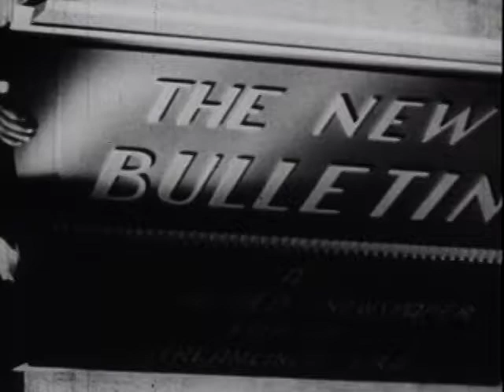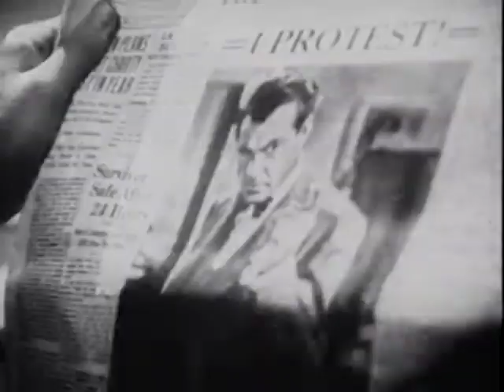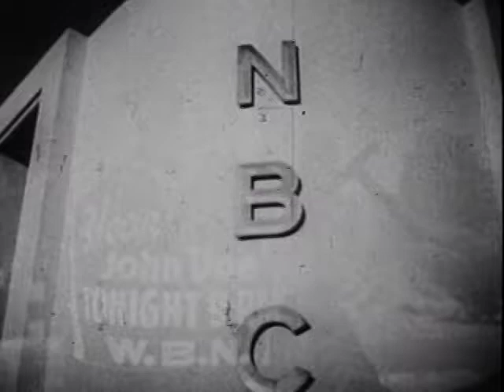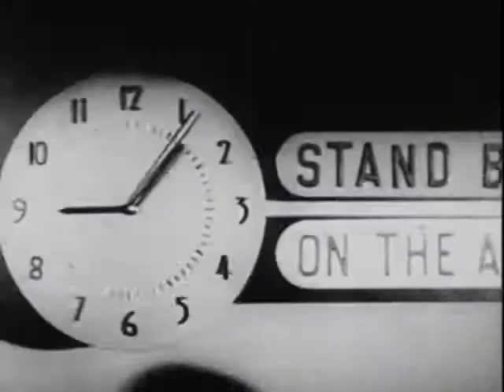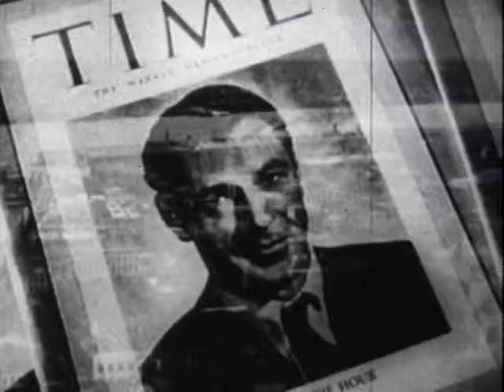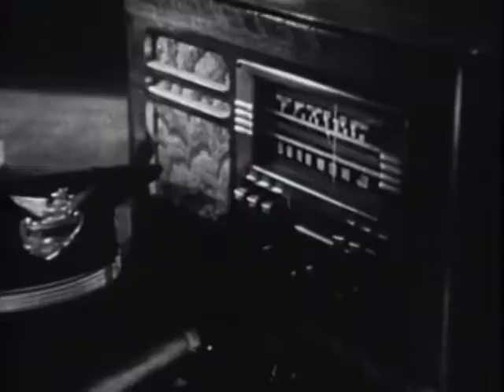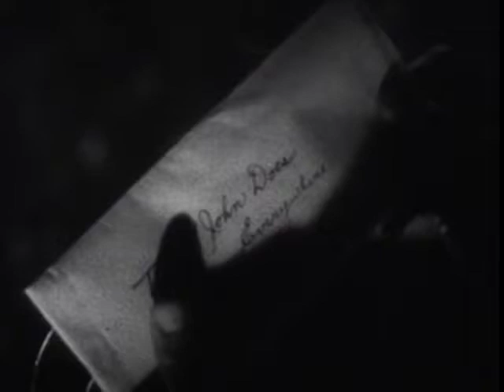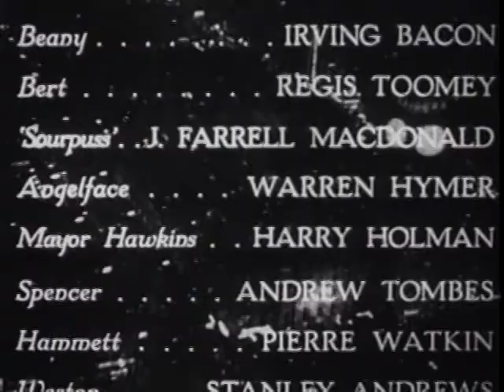Meet John Doe (1941)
A man needing money agrees to impersonate a nonexistent person who said he'd be committing suicide as a protest, and a political movement begins.